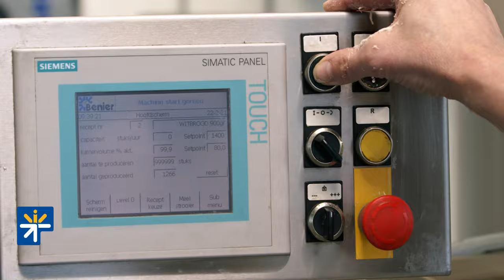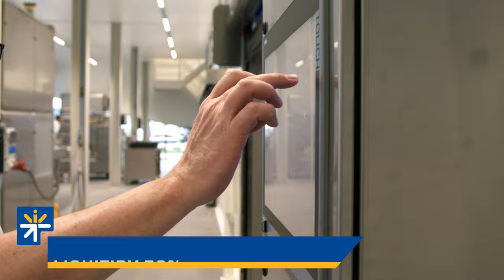Tin bread Benier classical dough make up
Tin bread made with a Benier Classical Dough Make-Up from Kaak.

Welcome to the official YouTube Channel of Kaak Dough Technology! On this channel, you can expect monthly videos that represent our company. Based on more than a hundred years of experience, we offer bakery companies all over the world their required equipment for producing all types of bakery products. Want to know how? Make sure to watch our latest video, and learn about the things we do as a company! More information?

📍Location:
Nieuwkuijk
Looier 20
5253 RA Nieuwkuijk